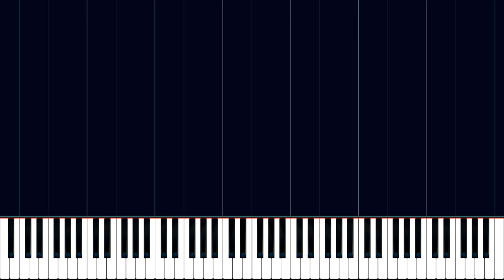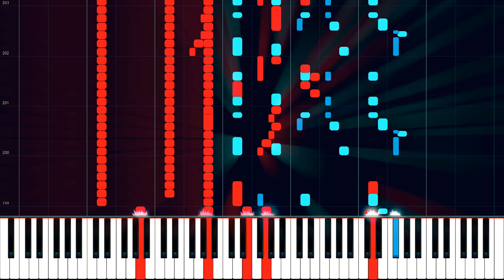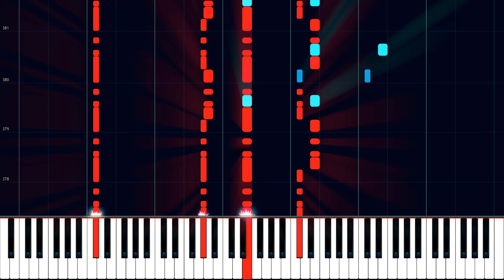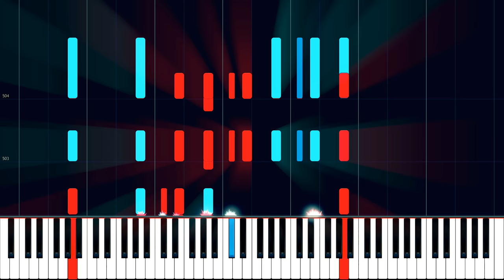Schubert: "Trout" Piano Quintet, D.667 - Finale // CMSLC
The Trout Quintet is the popular name for the Piano Quintet in A major, D. 667, by Franz Schubert. The work was composed in 1819, when he was 22 years old; it was not published, however, until 1829, a year after his death.

Rather than the usual piano quintet lineup of piano and string quartet, Schubert's piece is written for piano, violin, viola, cello and double bass. The composer Johann Nepomuk Hummel had rearranged his own Septet for the same instrumentation, and the Trout was actually written for a group of musicians coming together to play Hummel's work.

The piece is known as the Trout because the fourth movement is a set of variations on Schubert's earlier Lied "Die Forelle" (The Trout). The quintet was written for Sylvester Paumgartner, of Steyr in Upper Austria, a wealthy music patron and amateur cellist, who also suggested that Schubert include a set of variations on the Lied. Sets of variations on melodies from his Lieder are found in four other works by Schubert: the Death and the Maiden Quartet, the "Trockne Blumen" Variations for Flute and Piano, the Wanderer Fantasy, and the Fantasia in C major for Violin and Piano.

The rising sextuplet figure from the song's accompaniment is used as a unifying motif throughout the quintet, and related figures appear in four out of the five movements – all but the Scherzo. As in the song, the figure is usually introduced by the piano, ascending.

The Finale is in two symmetrical sections, like the second movement. However, the movement differs from the second movement in the absence of unusual chromaticism, and in the second section being an exact transposition of the first (except for some changes of octave register). A repeat sign is written for the first section: if one adheres meticulously to the score, the movement consists of three lengthy, almost identical repeats of the same musical material. Performers sometimes choose to omit the repeat of the first section when playing. Although this movement lacks the chromaticism of the second movement, its own harmonic design is also innovative: the first section ends in D major, the subdominant. This is contradictory to the aesthethics of the Classical musical style, in which the first major harmonic event in a musical piece or movement, is the shift from tonic to dominant (or, more rarely, to mediant or submediant – but never to the subdominant).

Source: Wikipedia

Performed by: Chamber Music Society of Lincoln Center